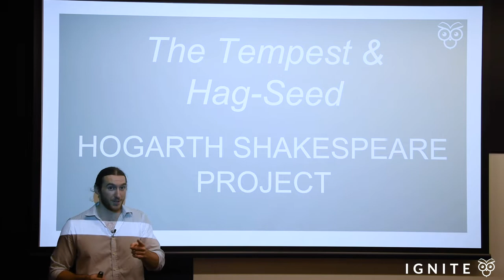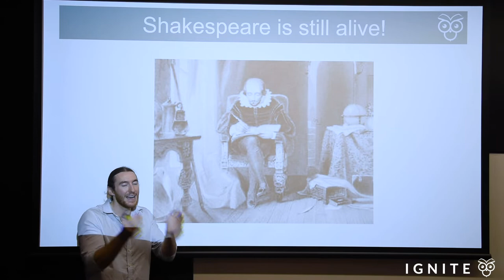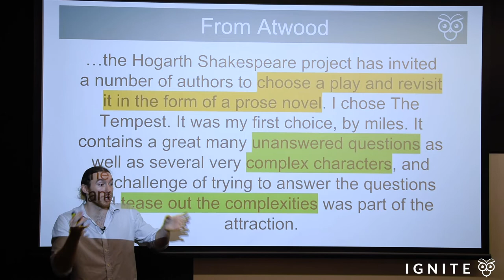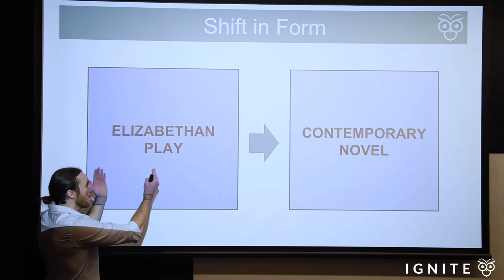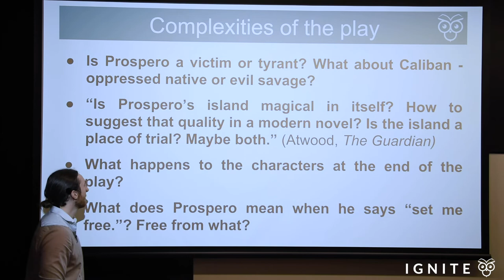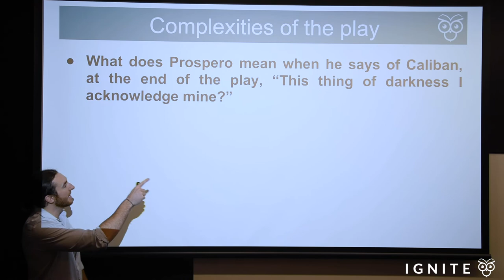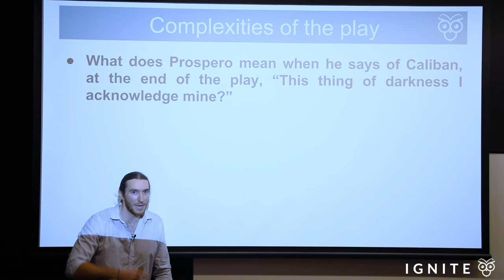Why did Margaret Atwood team up with Shakespeare? The Tempest vs. Hag-Seed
Learn about why Margaret Atwood decided to write an adaptation of Shakespeare's The Tempest! Hint: It's got something to do with the Hogarth Shakespeare Project, which is celebrating the 400 year anniversary of Shakespeare's death by bringing his plays back to life through the novel form.

I hope that this video has brought you some value!